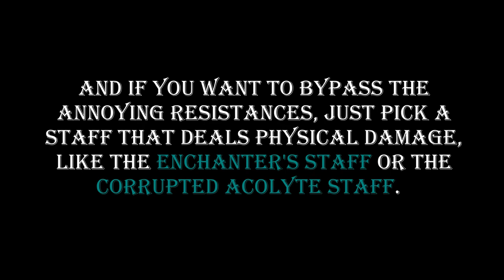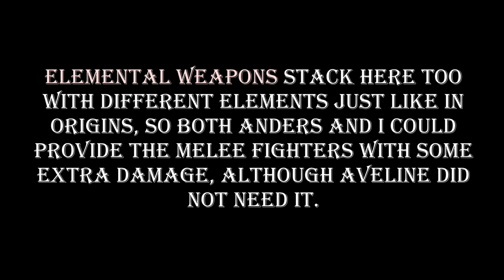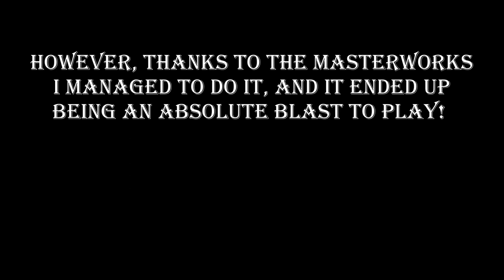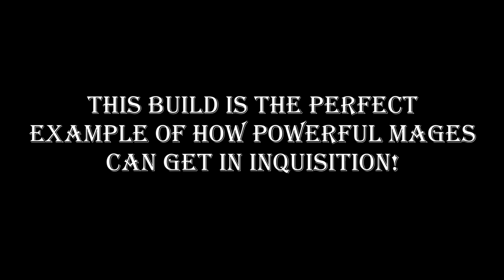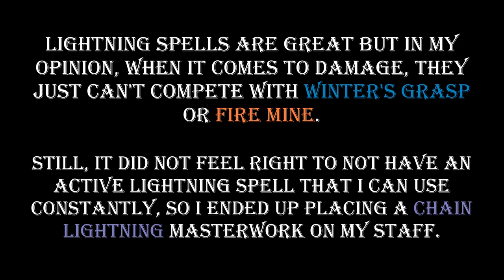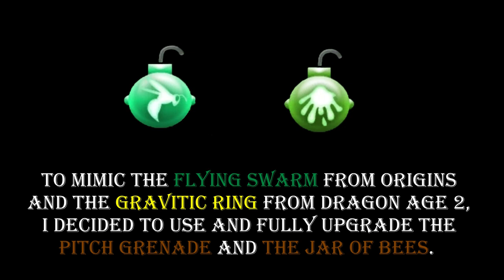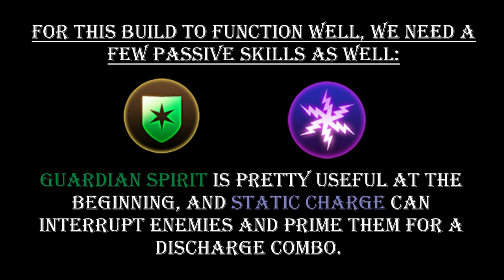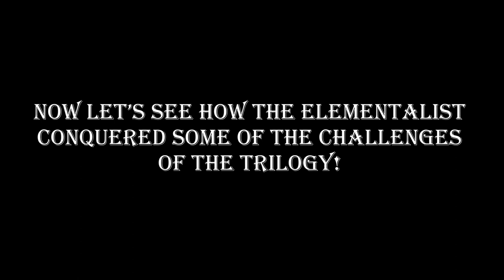The Elementalist - Dragon Age Trilogy Builds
The Elementalist Trilogy Build for Dragon Age Origins, Dragon Age 2, and Dragon Age Inquisition!

One of the strongest, if not the strongest mage I have ever created! The gameplay is fluid, fun and explosive!

So while waiting for Dragon Age 4 come out, this could be a great choice to re-play the trilogy!

This one took awhile, I got busy with so many things, but the Trilogy Builds are back on track! :)